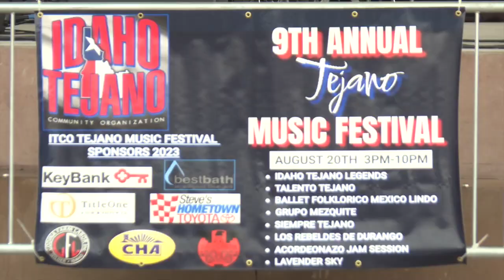Tejano Culture in Idaho